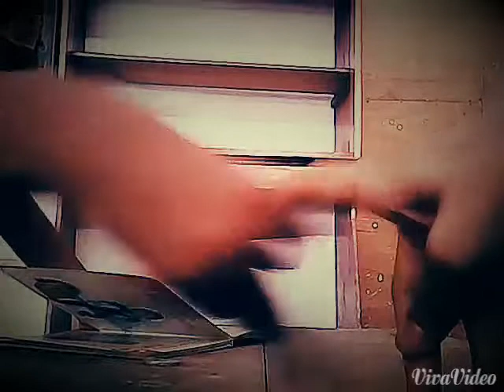Hand Fight part2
This My Hand